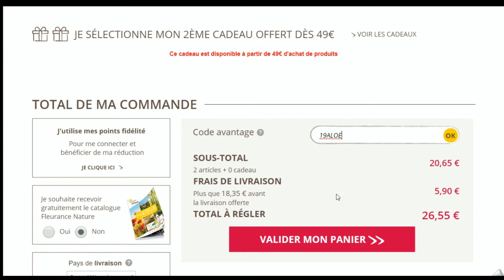Code promo Fleurance Nature vérifié en vidéo